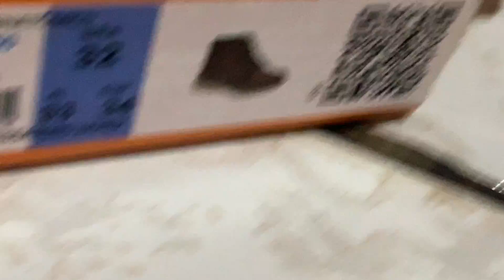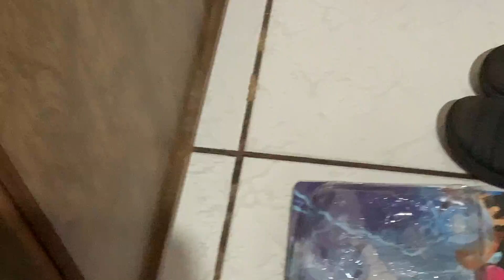12 de julho de 2022